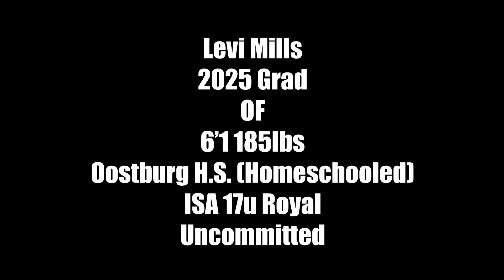L. Mills - ISA Hitting (11.18.23)